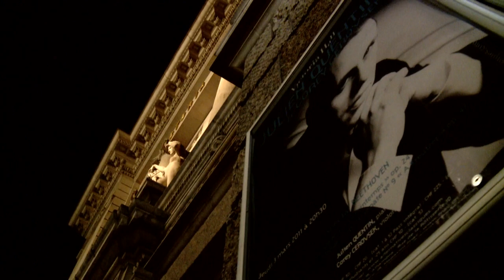Julien Quentin plays Beethoven Sonata No. 8 'Pathétique' in C minor Op. 13 — Victoria Hall, Geneva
Happy 250 dear Ludwig !
Here is a full performance of Beethoven Sonata 'Pathétique' no. 8 in C minor op. 13, live from the Victoria Hall in Geneva (2011)